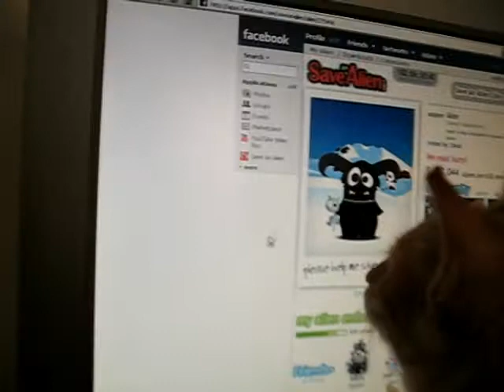Soya checking out the mouse cursor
Soya is the edition to my family. She's a beautiful 4 months old kitten and she's very quiet and cute.
I wanted to see what happens when I show *her* the mouse cursor. Here's the result.